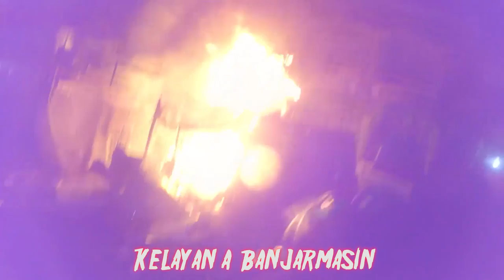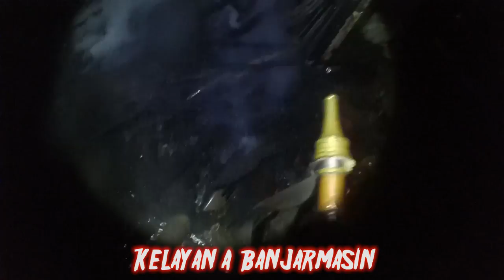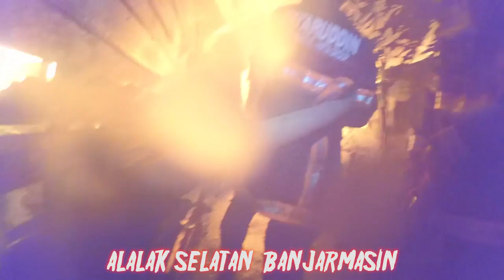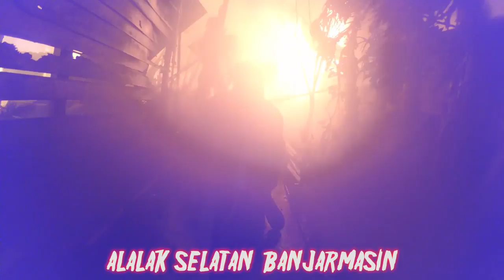kumpulan respon cepat jaya 65 tahun 2019 part 2